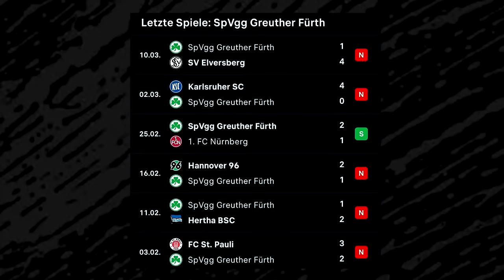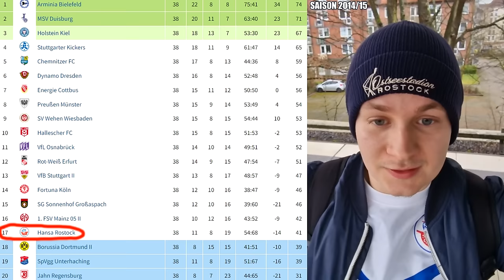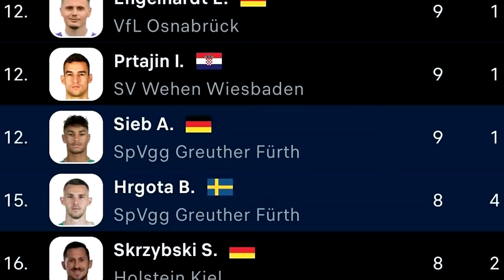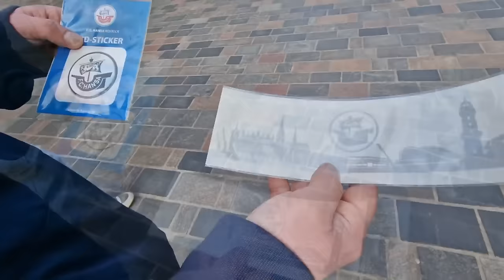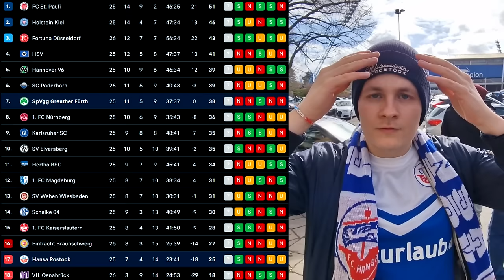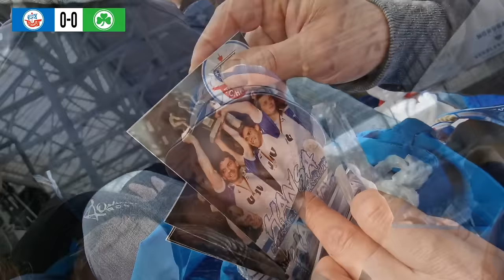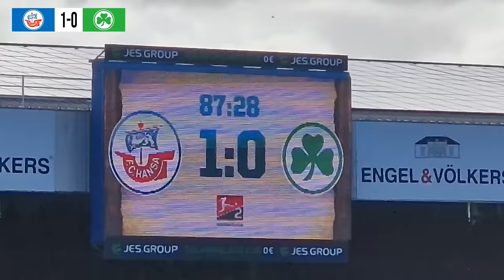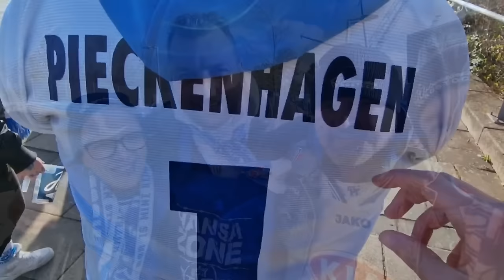FEIERSTIMMUNG BEIM HEIMSIEG WAHNSINN! 🔥 Hansa Rostock - Fürth Stadion Vlog | Es geht bergauf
FC Hansa Rostock gegen SpVgg Greuther Fürth 1:0 in der 2 Bundesliga 26 Spieltag Saison 23/24 Stadion Vlog. Hansa Fans feiern zweiten Sieg in Folge durch Neidhart Treffer.

Foto im Thumbnail von: Marcus Voelker & Lutz Bongarts

Impressum:
Realfifa

▬WEITERE INFOS▬